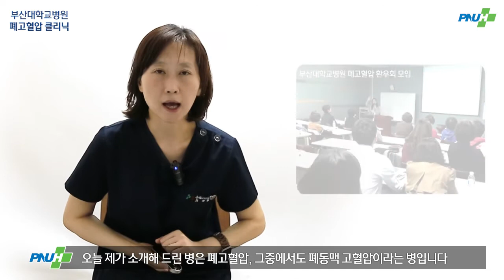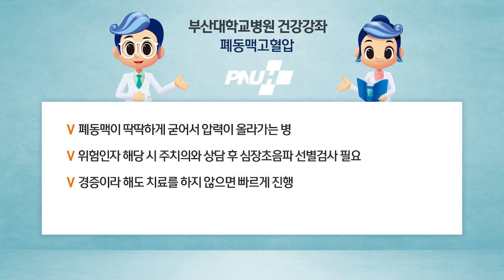부산대학교병원 [폐고혈압 클리닉]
부산대학교병원 폐고혈압 클리닉에 대해 알려드립니다